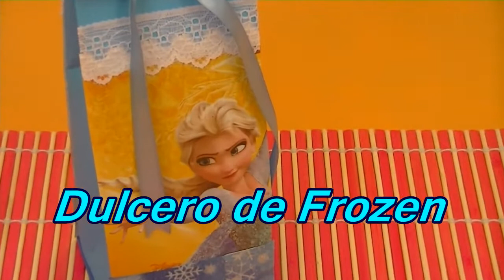Dulcero de Frozen con envase de carton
Dulcero de Frozen realizado con un envase de cartón, les dejo el link con el paso a paso: